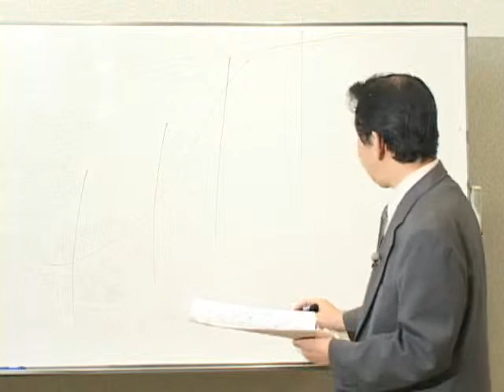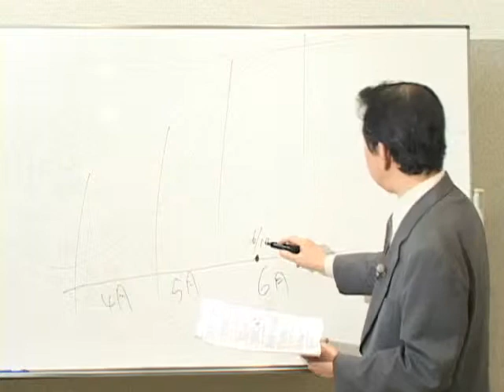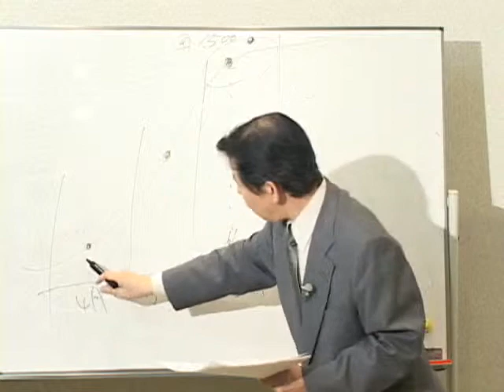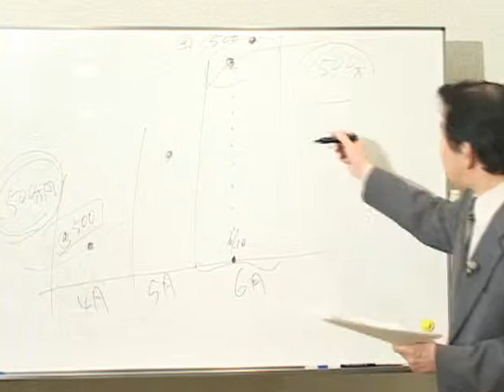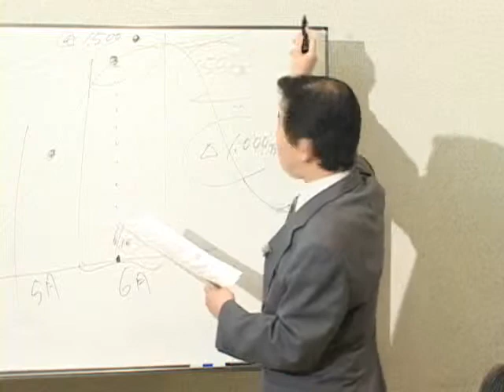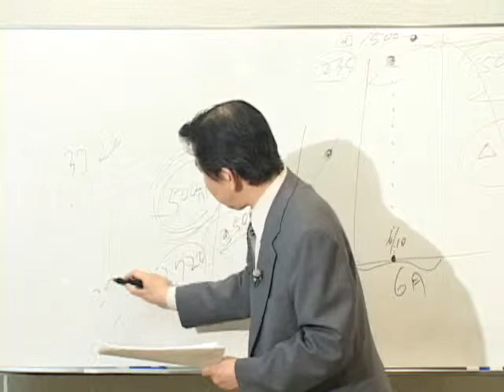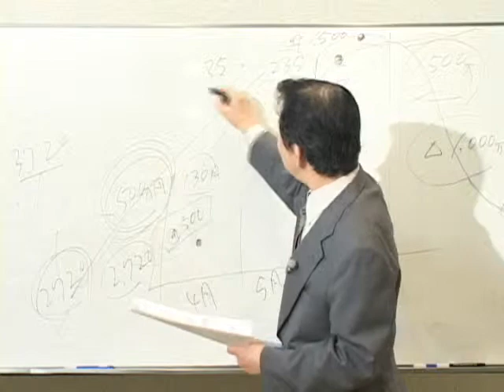やさしい株式投資入門編 売買にかかる経費④ 相続税・贈与税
相続税、贈与税の株式評価額は、どのように算出されるのでしょうか。株式の相続や贈与にかかる税金は、いつの時点のどの株価が適応されるのでしょうか。その算出方法は？

講師：水野正光（証券相談サービス研究所）
制作：塚本次郎（株式会社スクリプト）